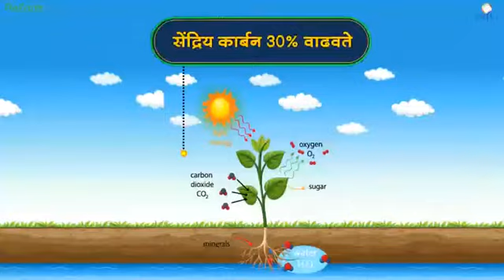Privi life Sciences Geoxol.com product.